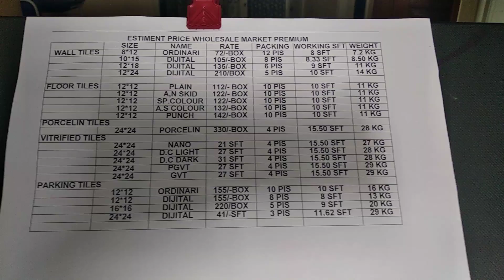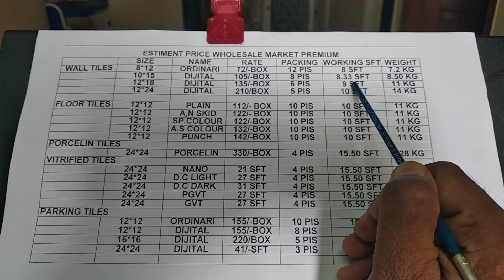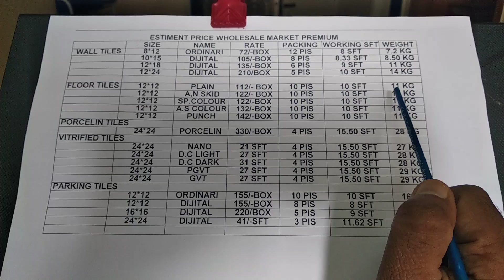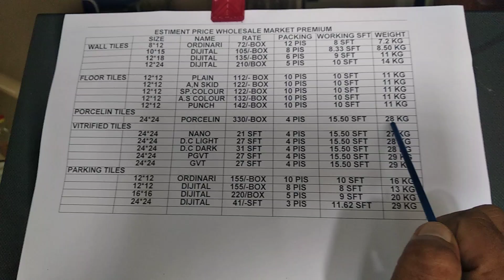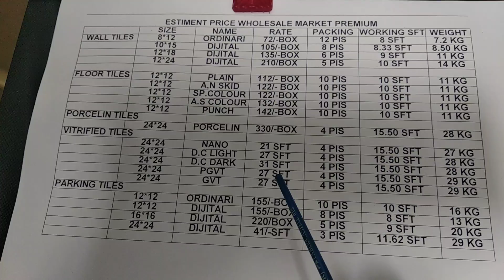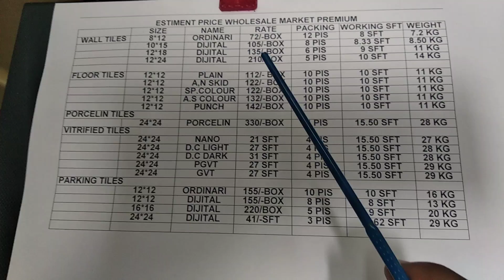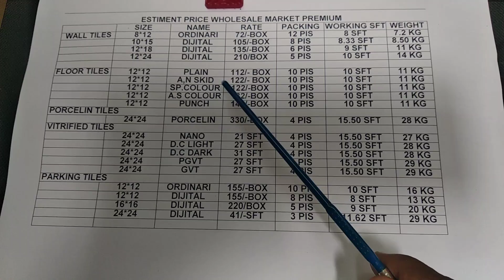Tiles information and price wholesale market व्होलसेल टाइल्स मण्डी में रेट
tiles information and wholesale  price ideas ये वीडियो आपकी जानकारी के लिए बनाया गया है / आप जब भी टाइल्स का व्यवसाय करे तो आपको आईडिया हो जाय / इसमें तीन ,चार कम्पनीओ की रेट का आईडिया लेके आपको जानकारी दी गयी है इसमें GST और ट्रासपोर्ट नहीं जुड़ा है /आप इसको केवल आईडिया के तोर पर देखे   अगर आपको कोई भी जानकारी  लेना है तोह आप कमेंट कर सकते है /झल्दी ही आपको फ़ोन नम्बर दे दीये जाएगे  thank  tiles price,tiles wholesale market,
tiles wholesale price
tiles wholesale price in morvi
tiles wholesale price in india